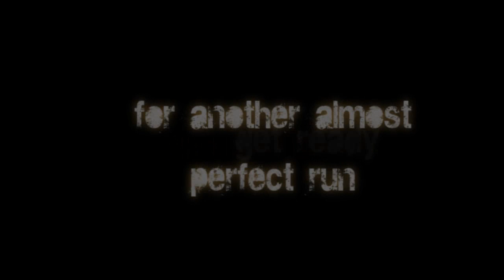chuckzor @ End Of Time | TMNF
another small video . hope you like it ;)

info :

racer - splendid |l chuck
time - 0:42.67
track - End Of Time
mapper - KarjeN

Dave Darell - Freeloader ( Spencer & Hill remix ) [ Zooland_Music ]

comment and rate :D